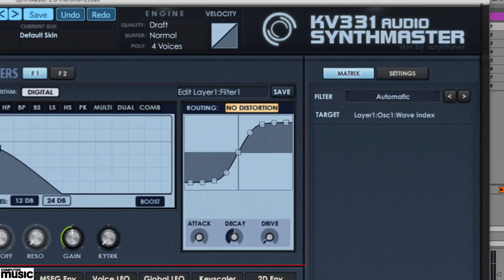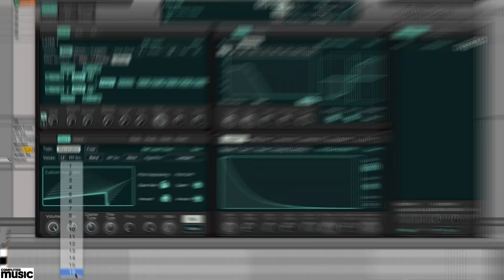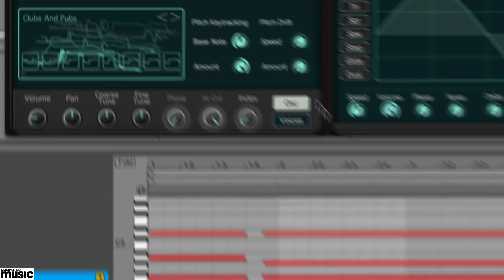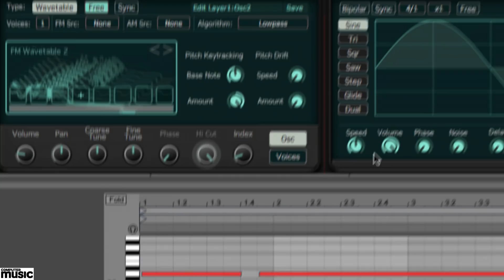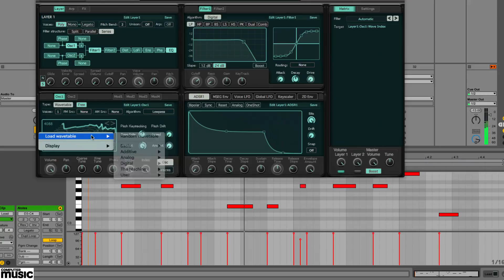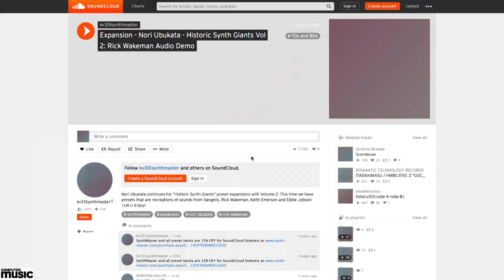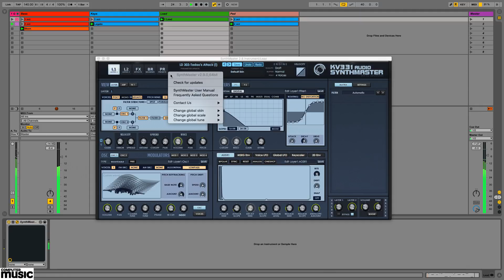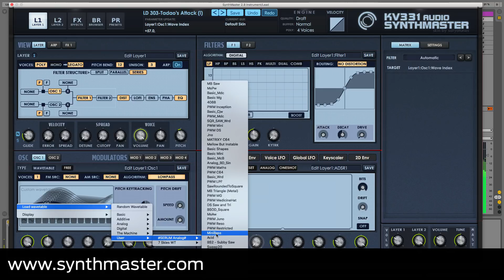CM Hands-On With SynthMaster 2.9